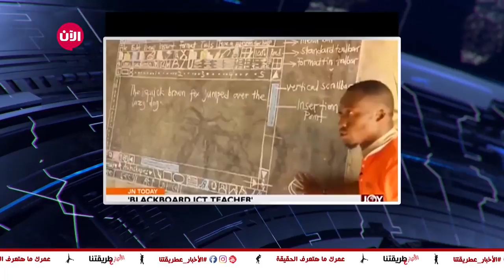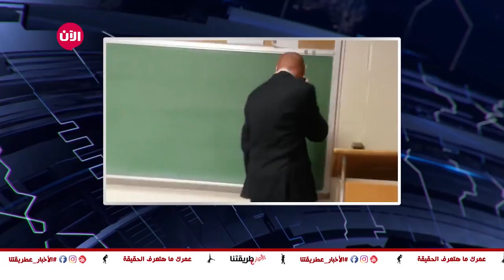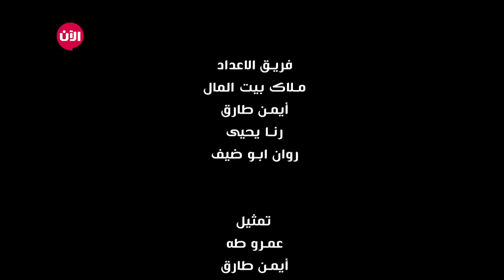الأخبار على طريقتنا | الحلقة 9 : المدارس العربية والأجنبية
اخبار الاسبوع بطريقة ساخرة يقدمه مجموعة شباب من جنسيات و طوائف مختلفة اجتمعوا في هذا البرنامج لأنهم ملَوا من الاعلام التقليدي وارادوا ان ينقلوا الاخبار علي طريقتهم.

الحلقة التاسعة من برنامج سناك نيوز، حلقة جديدة تتضمن موضوع التعليم بشكل أساسي بطريقة كوميدية ومقارنة التعليم عند العرب والأجانب.